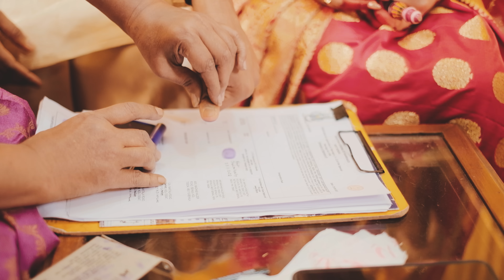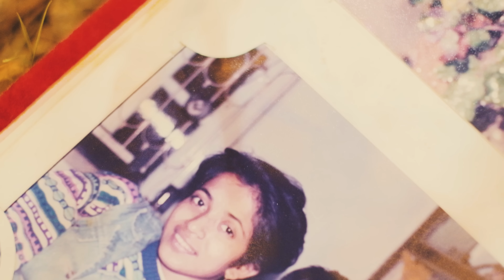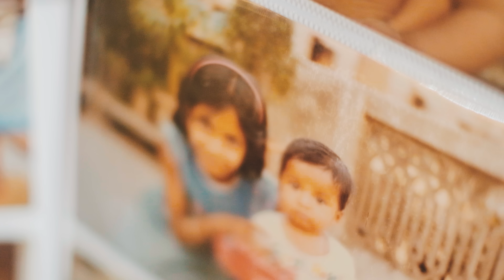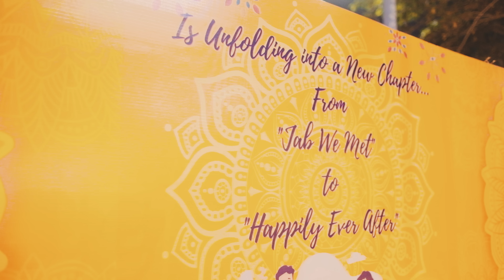BEST BENGALI WEDDING VIDEO | Siddhartha & Ahiri | CINEMATIC WEDDING VIDEO QPID 2023